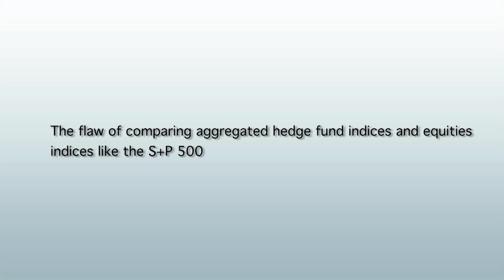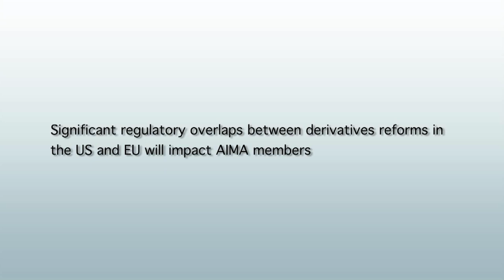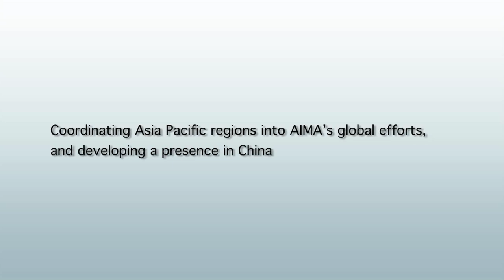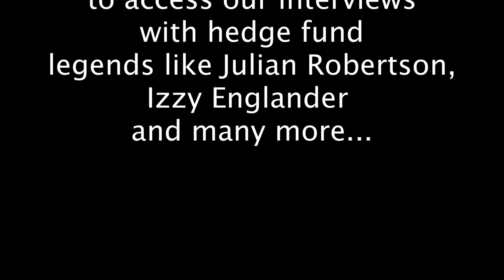Jack Inglis: AIMA's future role as hedge fund assets could top $5 trillion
Chapters:

00:00 - Intro

00:35 - AIMA’s educational and advocacy role as hedge fund assets could increase to $5 trillion.

04:05 - The flaw of comparing aggregated hegde fund indices and equities indices like the S+P 500

06:57 - Empirical evidence of a strong correlation between capital market size and GDP growth to drive regulator’s decision-making.

09:38 - Significant regulatory overlaps between derivatives reforms in the US and EU will impact AIMA members.

13:14 - Coordinating Asia Pacific regions into AIMA’s global efforts, and developing a presence in China.

The Alternative Investment Management Association (AIMA) is a leading educational and advocacy group for the global hedge fund industry. The association has doubled both staff and revenue over the last 5 years, and looks to continue its global efforts under the leadership of new CEO Jack Inglis.

In this Opalesque.TV interview, Mr. Inglis sits down with Opalesque.TV to discuss AIMA's past and future efforts to meet the growing demands from their members, primarily driven by the expansive and increasingly complex global regulatory changes they face in running their management firms and operating in the market. To address this demand, AIMA has grown significantly in its government and regulatory affairs department, in order to assist members in navigating these changes and also to assist regulators around the world in reaching appropriate outcomes through direct advocacy efforts.

He sees the hedge fund industry as having enormous growth potential for capital inflows, as sophisticated investors have long-term time horizons and continue to invest in hedge funds as valuable additions to their portfolio mix and diversification objectives. Mr. Inglis is optimistic that future growth could reach $5 trillion, possibly within the next 2-3 years. Within this context of potential growth, the organization's focus is on the great body of work that remains to be done on educational and regulatory fronts for policymakers and regulators, AIMA members, and the whole spectrum of stakeholders, including shareholders and the general public.

Learn more about:
AIMA's educational and advocacy role as hedge fund allocations could increase to $5 trillion
The 'Apples and Apples' AIMA report on understanding hedge fund performance
The flaw of comparing aggregated hedge fund indices and equities indices like the S+P 500
Report by German academics shows strong empirical evidence of a strong correlation between capital market size and GDP growth
Using empirical evidence to drive regulators' decision-making
Significant regulatory overlaps between derivatives reforms in the US and EU will impact AIMA members
Coordinating Asia Pacific regions into AIMA's global efforts, and developing a presence in China

Jack Inglis became the Chief Executive Officer of AIMA in February 2014. Previously, Jack was at Barclays, where he oversaw the bank's European Prime Services Distribution business and was a member of the Global Executive Committee for Prime Services. His career spans over 30 years, during which time he has held senior positions across a range of sectors including equity-financing and the fixed income space. For three years he was CEO at Ferox Capital Management, a convertible specialist investment management firm with hedge funds and long-only funds. Before that he spent 16 years in a variety of senior roles at Morgan Stanley, latterly as co-Head of the European Prime Brokerage business. Jack has a degree in economics from Cambridge University.